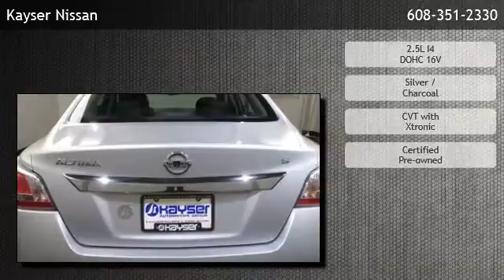2015 Nissan Altima 2.5 S - Janesville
Kayser Nissan
 is offering a 2015 Nissan Altima 2.5 S in Madison , WI.

Stock Number: 31996
Engine: 2.5L I4 DOHC 16V
Transmission: CVT with Xtronic
Exterior Color: Silver
Interior Color: Charcoal
Mileage: 34468

cvt with xtronic 2.5l i4 dohc 16v front wheel drive bluetooth connection bucket seats cloth seats cruise control driver illuminated vanity mirror driver vanity mirror pass-through rear seat passenger illuminated visor mirror passenger vanity mirror rear bench seat steering wheel audio controls trip computer automatic headlights intermittent wipers power mirror(s) rear defrost remote trunk release variable speed intermittent wipers a/c adjustable steering wheel brake assist engine immobilizer gasoline fuel keyless entry keyless start power door locks power steering power windows security system stability control traction control child safety locks driver air bag front head air bag front side air bag passenger air bag passenger air bag sensor rear head air bag

Kayser Nissan
2510 W. Beltline Hwy